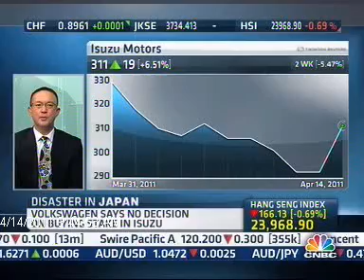CNBC (The Call) interview on 14 April 2011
Professor Vassilios G. Agelidis, Director, Australian Energy Research Institute (AERI); Professor, School of Electrical Engineering and Telecommunications, The University of New South Wales (UNSW), Sydney, Australia live interview on CNBC (The Call) 14 April 2011.